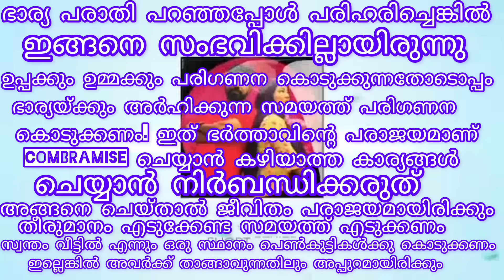🔥സ്വന്തം ഭർത്താവിന്റെ ഉപ്പയുമായി ഇവൾ ചെയ്യുന്നത്🔥( പ്രവാസിയുടെ ഭാര്യ)dhiyanddanie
ഈ വീഡിയോ എന്റെ കൂട്ടുകാർക്ക് ഇഷ്ടം ആവുകയാണെങ്കിൽ നമ്മുടെ ചാനൽ സബ്സ്ക്രൈബ് ചെയ്യാനും ലൈക് ചെയ്യാനും എല്ലാ കൂട്ടുകാരും മറക്കരുത്  വീഡിയോ ഇഷ്ടപെട്ടാൽ ഷെയർ ചെയ്യാനും മടിക്കരുത് ...

 എന്റെ പ്രിയപ്പെട്ട കൂട്ടുകാരുടെ വിലയേറിയ കമന്റുകൾ ഉം അറിയിക്കണം നിങ്ങൾ തെന്നെയാണ് എന്റെ വിജയം നിങ്ങളുടെ കമന്റുകൾ നിങ്ങൾ അറിയിക്കണം

rottweiler malayalam viral video,

24 news malayalam viral video,

uple#dhiyanddanie#short#film#comedy#movie#marriage#dhiyaanewanie#dhnanddanie#shortfilm#malayalamshortmovie#short#film#comedy#moDhimalapuram danie e#marriage#trending#viral#tranding #😂 #